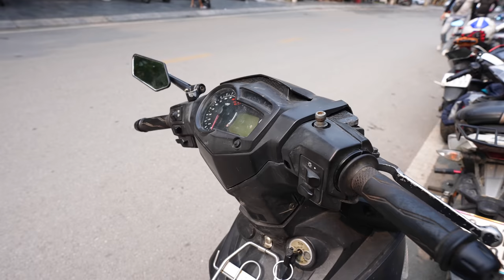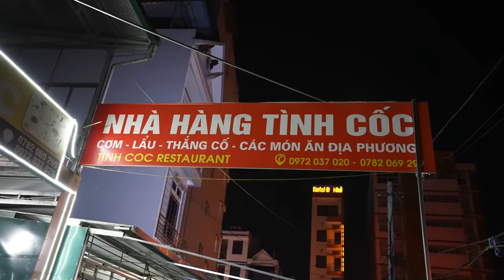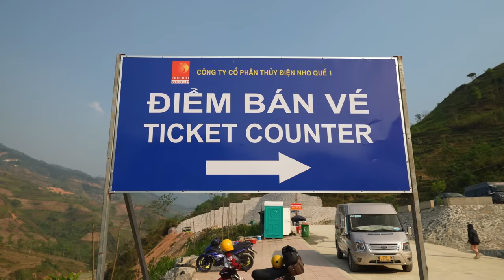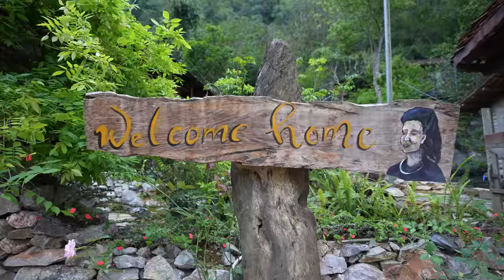Our EPIC Northern Vietnam MOTORBIKE adventure begins! (Ha Giang Loop to Cao Bang Province)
📚 Planning a trip to Vietnam?

For our final adventure in Vietnam we went on an EPIC motorbike trip in the northern part of the country. And we definitely saved the best for last!  The first 3 days of the trip took us on part of the famous Ha Giang Loop to the Cao Bang Province. We rode up and down crazy mountain passes, took a boat ride through the deepest canyon in Southeast Asia, went to the northernmost point of the country, looked into China, visited our guide's village, and saw way too many insane views to count.

(they are best to contact on WhatsApp)

⌚Timestamps
00:00 Introduction
00:43 Why we aren’t driving ourselves
01:31 Meet our guides
01:47 And we’re off!
02:00 First impressions of the motorbikes
03:30 Bac Sum Pass
04:20 Heavens Gate
05:22 About Vietnam’s Ethnic Minorities
06:40 Lunch in Yen Minh
07:33 Tham Ma Pass
08:21 Visiting our guide’s Hmong village
10:00 Thoughts on the scenery so far
10:28 Staying in Dong Van
11:40 Plans for day 2
12:15 We’re RIGHT by China!
12:35 Lũng Cú Flag Tower
14:57 Mã Pí Lèng Pass
16:48 Boat Ride on the Nho Quế River
20:32 Ending the night in Meo Vac
21:05 We’re leaving the Ha Giang Loop
21:32 Off the tourist path
22:50 We made it to Cao Bang!
23:04 Fried chicken lunch
24:02 Khau Coc Cha Mountain Pass
25:08 The journey to our homestay
26:58 Mế Farmstay

To see everywhere we went in this video, plus a bunch of spots we visited off camera, check out this custom Google Map we made for Vietnam, which you can download to your phone!

NOTE: To download this map, you will want to click the rectangle in the top right corner of the map, which will open it on your Google Maps app. However, this will not automatically populate the map on your phone anytime you have Google Maps open, so to access it again in the future, click "saved" on the bottom part of the app, then "maps", and you should be able to see it as a saved map.